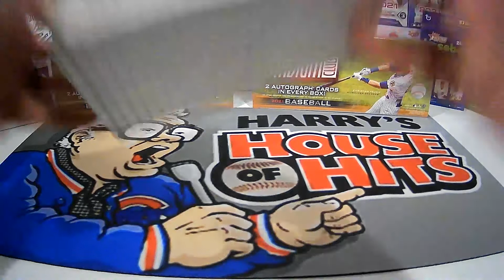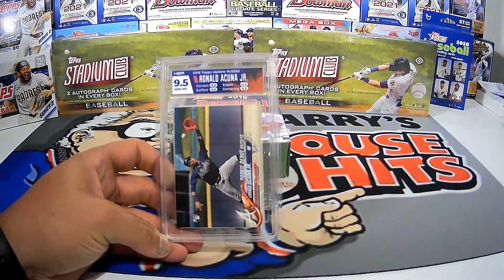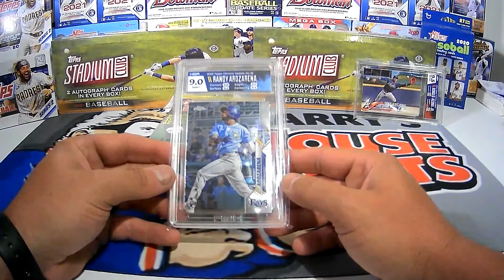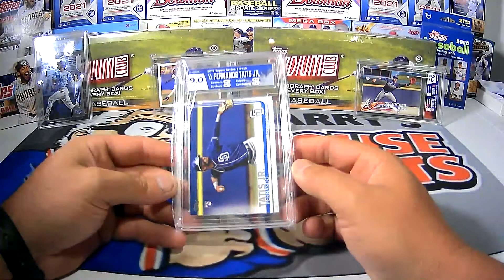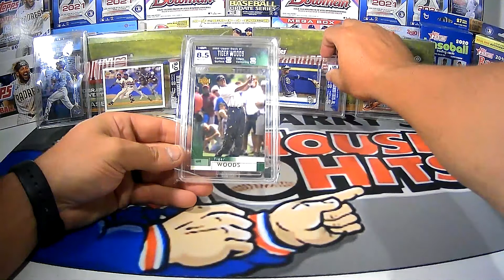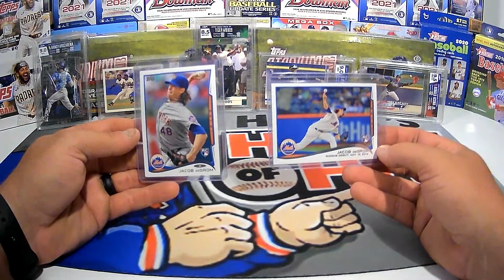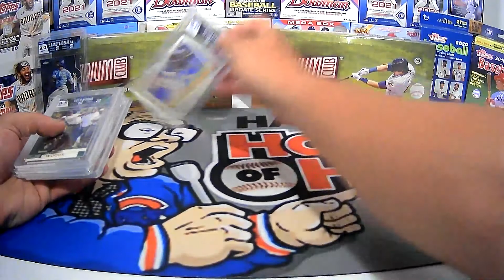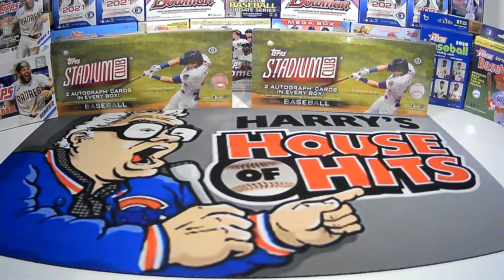Harry Caray has another HGA reveal!!! 9.5 Acuna Jr. Rookie Debut!!!!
Harry breaks open an order from HGA!